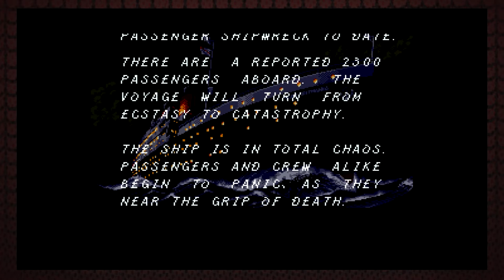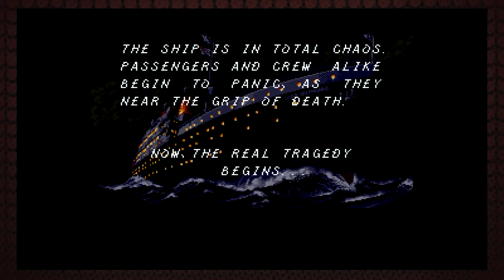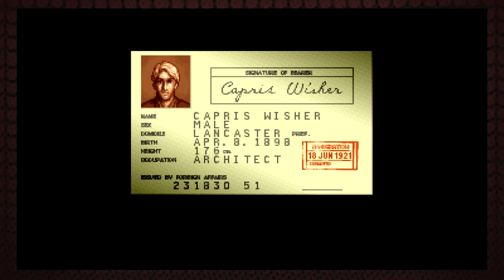S.O.S. - EP01- Communication??? ...Perished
Troy and Taylor dive into the backlog and take on one of Taylor's childhood favorites: S.O.S. (I dunno about this one). How will Troy stack up? Do you have a game that either or both of us may have missed that you consider a classic? Let us know!